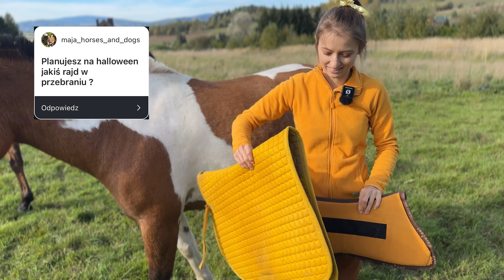ODPOWIADAM NA WASZE PYTANIA W TERENIE! Q&A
Hej mam nadzieję że filmik wam się spodoba :D Koniecznie zostawcie łapkę w górę!

Kosmetyki Zadbane Konie KOD WEWI10 -10% ZNIŻKI

Sklep Pasi-Konik KOD WEWI -10% ZNIŻKI

Chętny na współprace?